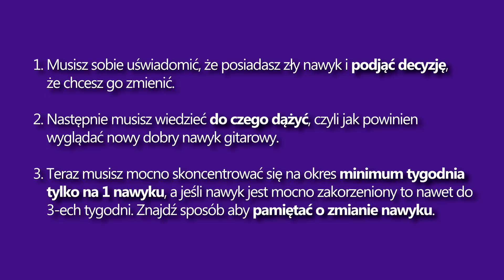Bajo radzi #3 | Jak zmienić złe nawyki gitarowe?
PYTANIE WOJTKA: Cześć, posiadam od dłuższego czasu problem, który stopuje mnie w nauce gry na elektryku. Mianowicie, kolega jakieś 2 lata temu pożyczył mi gitarę elektryczną i ... do tej pory sobie na niej brzdękam. Po tym czasie uważam, że wypadało by ją oddać (mimo, że kolega na niej nie gra). Uzbierałem fundusze i wybrałem gitarę (Vintage V100) i teraz problem: kolega kiedyś uczył się grać samemu (tak jak ja przez 2 lata) i w szkole do której później poszedł powiedzieli mu, że ma za dużo złych nawyków, żeby cokolwiek z tego jeszcze było. Boję się tego samego, gdyż chcę zapisać się na kurs... Czy to co mu powiedzieli to brednie, czy możliwym jest, że mam już tyle złych nawyków, że na gitarze profesjonalnie już nie pogram ?